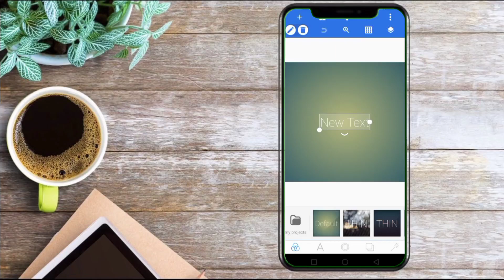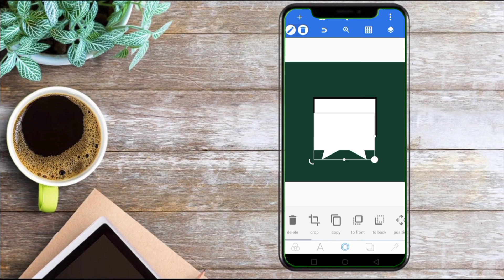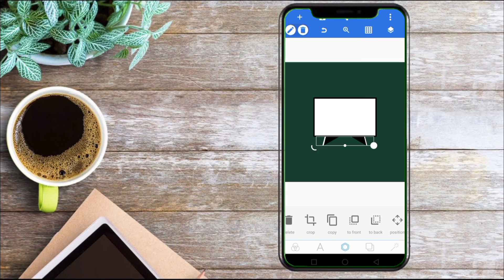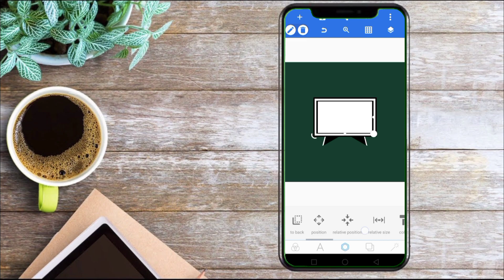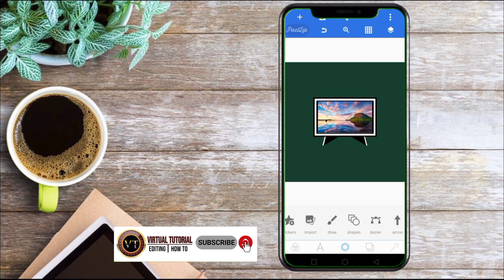How to create tv logo design in pixellab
Design a Professional TV Logo in Pixellab"

"Pixellab Tutorial: Creating a TV Logo from Scratch"

"How to Make a Custom TV Logo in Pixellab"
 In this tutorial, we will show you how to create a professional and eye-catching TV logo using the popular design app, Pixellab. Whether you're starting a new TV channel or revamping an existing one, having a strong logo is essential. With Pixellab's intuitive interface and extensive library of design elements, you can easily craft the perfect logo for your TV brand. From choosing the right font to incorporating graphic elements, we will walk you through the entire process. So grab your device and follow along to create a stunning TV logo in no time